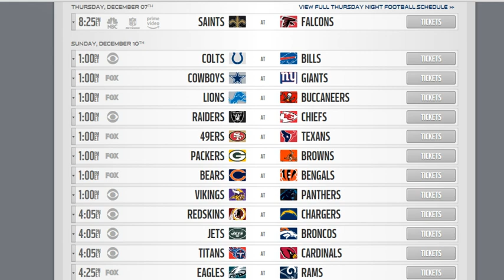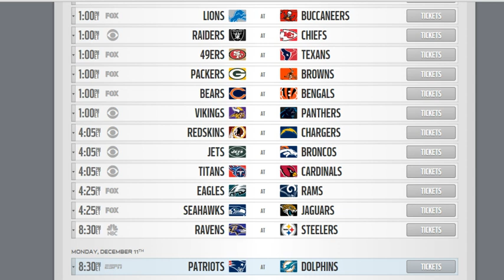NFL Week 14 Picks